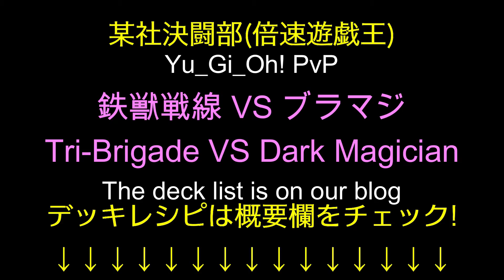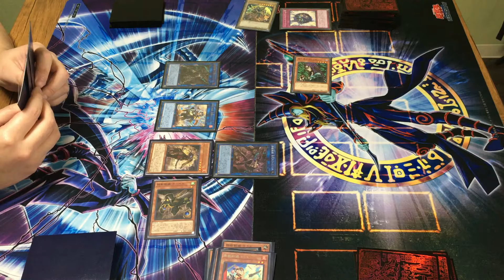【Yu-Gi-Oh! OCG PvP】Tri Brigade VS Dark Magician 鉄獣戦線 VS ブラックマジシャン 3/3【遊戯王】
Thanks! It is a duel club of a certain company in Japan!
There are 3 members (Bu-tyo, Ten-san, Rusha) ♪

The deck list for this video can be found on our blog!

どうも！某社決闘部です！
遊戯王ブログやYoutubeで活動しています！
日本初の「倍速遊戯王」というジャンルを作りました（当社調べ）

詳しい解説は他のyoutuberさんに任せ、
我々は実運用をメインに対戦動画をお届けしていきます！

このデュエルで使ったデッキのレシピはこちら